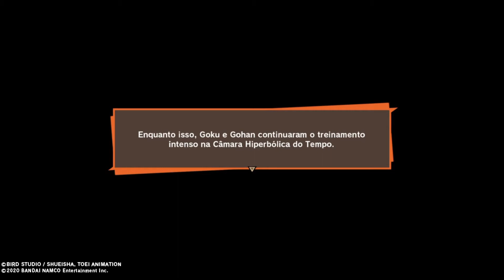GOKU KAKAROTO SAGA CELL parte 01